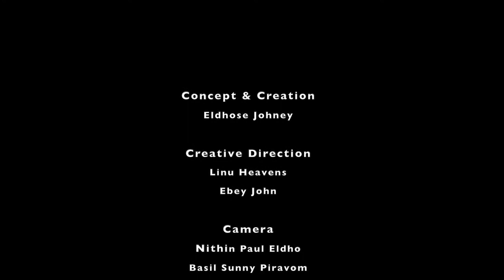KROOSHINARIKE | Holy Great Lent Special Web Series | Part 14 | ക്രൂശിനരികെ | © 2019 JSC News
ശുദ്ധമുള്ള വലിയനോമ്പിലെ ഞായറാഴ്ചകളിലയും മറ്റു പ്രത്യേക ദിവസങ്ങളിലേയും ഹാശാ ആഴ്ചയിലേയും ധ്യാനചിന്തകൾ പ്രസംഗരൂപത്തിൽ കോർത്തിണക്കിക്കൊണ്ട് യാക്കോബായ സുറിയാനി ക്രിസ്ത്യാനി സഭയുടെ ഔദ്യോഗീക മാധ്യമവിഭാഗമായ ജെ. എസ്. സി ന്യൂസ് അവതരിപ്പിക്കുന്ന വെബ് സീരീസ് - "ക്രൂശിനരികെ (നോമ്പിലൂടെ, ഹാശായിലൂടെ രക്ഷയിലേക്ക്)"

ഭാഗം: 14
പ്രാസംഗീകൻ: ഡോ. മോർ അന്തീമോസ് മാത്യൂസ് മെത്രാപ്പോലീത്ത

KROOSHINARIKE | Holy Great Lent Special Web Series | Part 13 |  ക്രൂശിനരികെ | © 2019 JSC News

Concept & Creation
Eldhose Johney

Creative Direction
Linu Heavens
Ebey John

Camera
Nithin Paul Eldho
Basil Sunny Piravom

Libin Paul Perumbavoor
Amal Keezhillam

Edits
Linu Heavens
Shino Baby

Technical Support
Heavens Digital Studio, Muvattupuzha

Special Thanks
H.B Catholicose Mor Baselios Thomas I

Thanks
Dr Mor Theyophilose Kuriakose Metropolitan
Very. Rev. Sleeba Paul Vattavelil Corepiscopa
Commander C.K Shaji Chundayil
Adv. Peter K. Alias
Staff, Patriarchal Centre

All Rights Reserved. © 2019 JSC News. The Official Media of Jacobite Syrian Christian Church.

Address:
JSC News
The Official Media of Jacobite Syrian Christian Church
G-4, Patriarchal Centre
Puthencruz P.O, Ernakulam